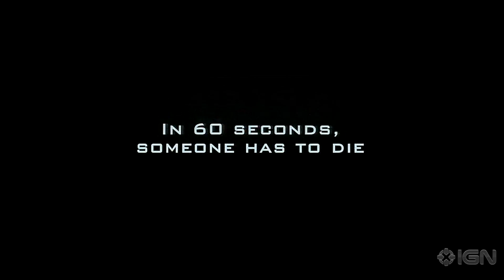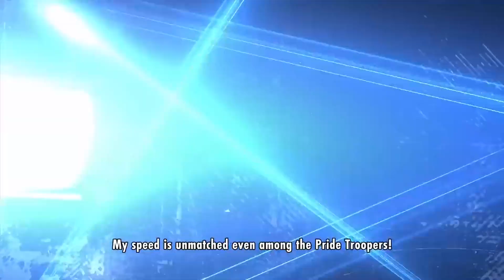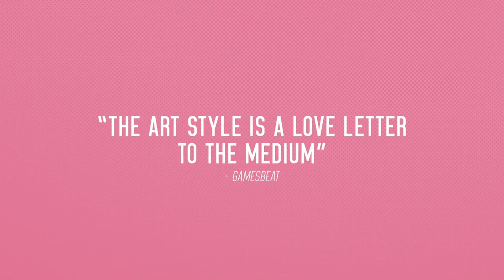Ubisoft Using AI to Create NPC Dialogue, Saber Interactive Goes Independent, & More! (WGC #63)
Chapters:
00:00 Intro
00:07 Sand Land Demo Available Now
1:09 Hi-Fi Rush Is Available Now On PlayStation 5
1:40 Dragon's Dogma 2 Release & Reviews Go Live
1:59 Marvel 1943: Rise of Hydra Announced
2:39 Alpha Protocol Makes a Comeback on PC
3:06 New Dragon Ball Sparking Zero Gameplay Revealed
4:12 Monopoly GO! Made $2 Billion In Less Than a Year
5:08 Embracer Confirms Sale of Saber Interactive
7:40 Connie Booth Is Joining EA
9:19 NES Gets An Insane Upgrade After 3 Decades
10:36 2 Games Are Free On Free Epic Games
10:48 Second Wave of March Xbox Game Pass Games
11:43 Ubisoft Is Using AI To Create NPC Dialogue
13:33 Final Thoughts
14:01 Outro

Grotesque:  @GrotesqueYT

G's Snippets:  @GsSnippets

G's Corner:  @GsCornerYT

Spread positivity ♥️